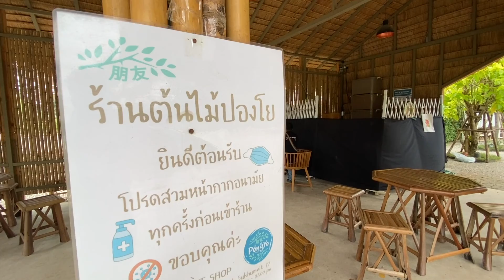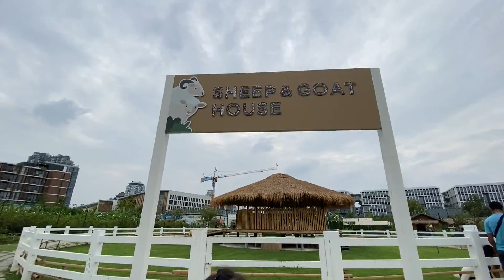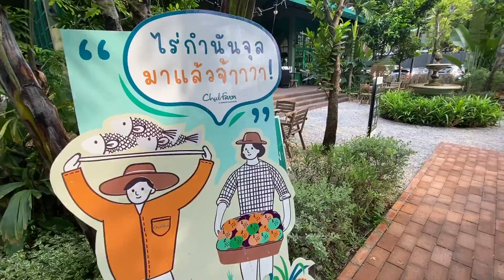ริต้าโต๋เต๋ | Sansiri Backyard T77 Community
FB Fanpage : ริต้าโต๋เต๋